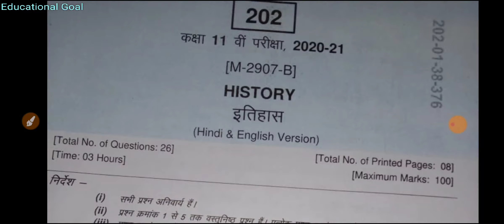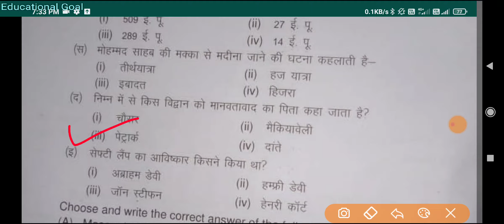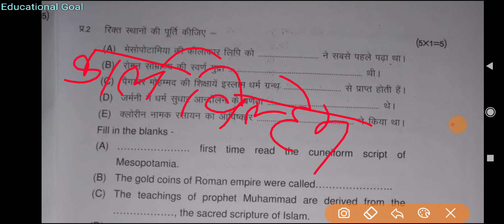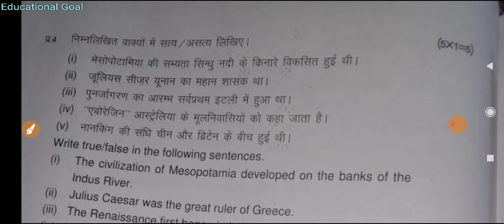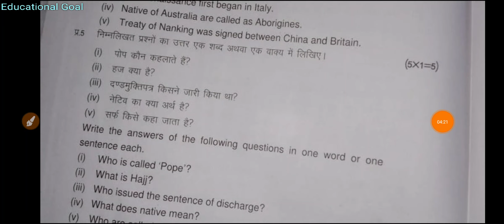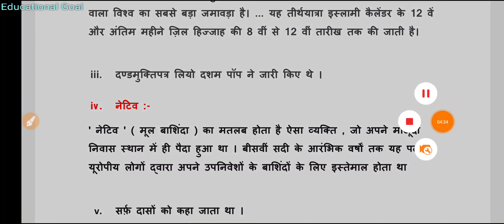कक्षा 11वी इतिहास पेपर वार्षिक परीक्षा | class 11th history paper full solution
कक्षा 11वी इतिहास का पेपरकक्षा 11वी  इतिहास पेपर वार्षिक परीक्षा kaksha 11वी Itihas पेपर का हल | class 11th history paper 2021| कक्षा 11वी इतिहास का पेपरकक्षा 11वी  इतिहास पेपर वार्षिक परीक्षा / 11vi itihas paper full solution इतिहास पेपर वार्षिक परीक्षा 11वी का हल, Itihaspaper 11vi mp board ka hal ,  kaksha 11vi Itihas ka paper solution, इतिहास कक्षा 11वी वार्षिक का पेपर 2021 का पूरा हल